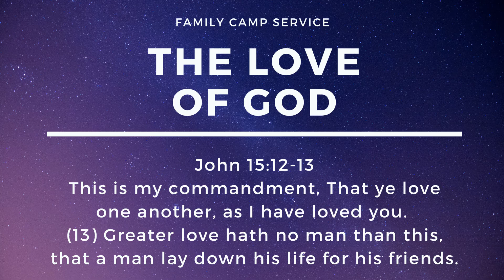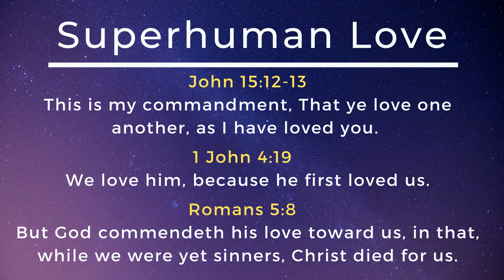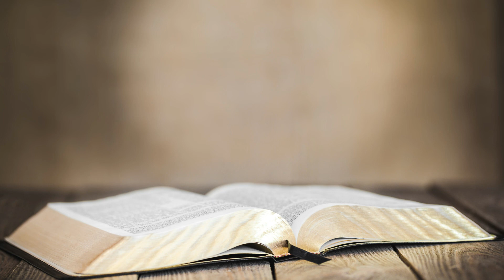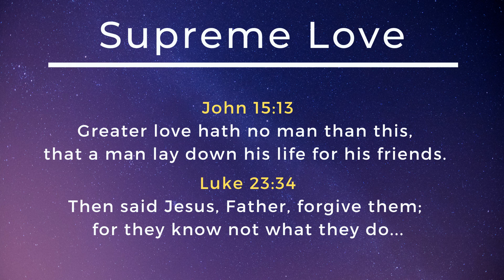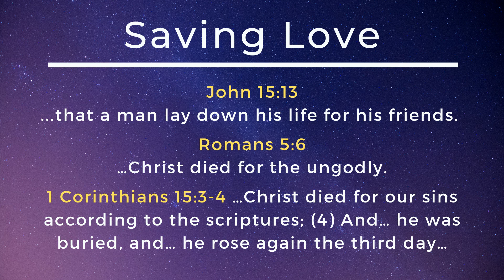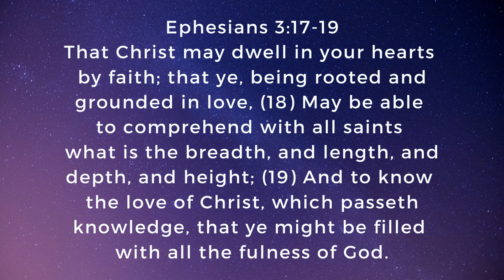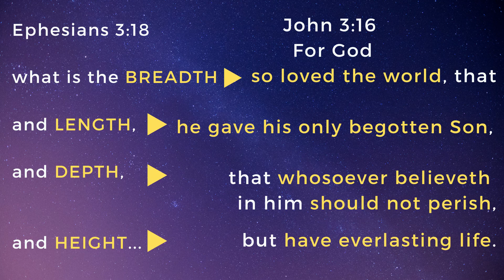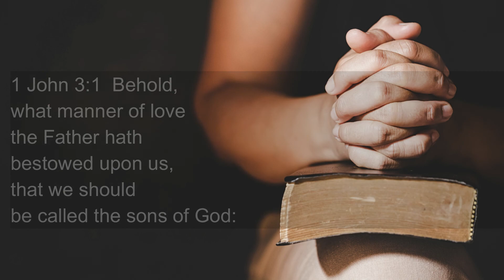The Love of God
John 15:12-13  This is my commandment, That ye love one another, as I have loved you.  (13)  Greater love hath no man than this, that a man lay down his life for his friends.

Christ's love was…
• Extreme
• Undeserved
• Unmerited
• Abundant

1. SUPERHUMAN LOVE
1 John 4:19  We love him, because he first loved us.

God is Love.  His love is: Undeserved Love, Radical Love.

Joy of Heaven, to earth come down,

God’s love is:

2. SUPREME LOVE

John 15:13

Christ's Love is The Sweetest love, The Supreme love.

There is no greater love.

It's beyond compare
• Absolute
• Total
• Complete
• Astonishing
• Matchless
• Overwhelming
• His Tender Love

Christ laid down His life for His enemies, for His murderers, for them that hated Him.

When they were mocking Him and deriding Him, what did he say?

"Father, forgive them, for they know not what they do" (Luke 23:34).

Superhuman, Supreme
Divine, No Love Greater.

His love is also:

3. SAVING LOVE

…that a man lay down his life for his friends

It was sacrificial.

Romans 5:6  …Christ died for the ungodly.

1 Corinthians 15:3-4  …Christ died for our sins according to the scriptures;  (4)  And… he was buried, and… he rose again the third day…

The One who left heaven's glory and became flesh for us bears in His compassionate hands the scars of His sacrifice on our behalf.

His hands will be an eternal reminder of His love.

I asked Jesus how much He loved me.  He stretched out His arms and said, “This much”... and He died.

So great
So marvellous

Measureless
Boundless
Infinite love
His arms outstretched

What’s more, His is a Love we can know…

Ephesians 3:17-19
That Christ may dwell in your hearts by faith; that ye, being rooted and grounded in love, (18) May be able to comprehend with all saints what is the breadth, and length, and depth, and height; (19) And to know the love of Christ, which passeth knowledge, that ye might be filled with all the fulness of God.

The Breadth - God so loved the world
The Length - gave Son
The Depth - that… perish
The Height - but shall have everlasting life.

• Superhuman Love
• Supreme Love - none greater
• Saving Love - Of a Saviour's Love that took Him to death and beyond to save us from our sin, to secure for us a heaven and an eternal destiny.

Everlasting
Infinite
Perfect

The wonder of it.
The greatness of it.

By His Remarkable Love He adopts us.

1 John 3:1  Behold, what manner of love the Father hath bestowed upon us, that we should be called the sons of God: therefore the world knoweth us not, because it knew him not.

Think of…
• The drops of blood
• The beating
• The crown of thorns
• The mockery
• The loneliness
• The pain
• The spitting
• The scorn

Compelling love
Constraining love

2 Corinthians 5:14  For the love of Christ constraineth us…

2 Corinthians 13:14  The grace of the Lord Jesus Christ, and the love of God, and the communion of the Holy Ghost, be with you all. Amen.

Note: I did not capture the video well enough, so this video has just the audio track, along with the a display of the relevant scriptures.